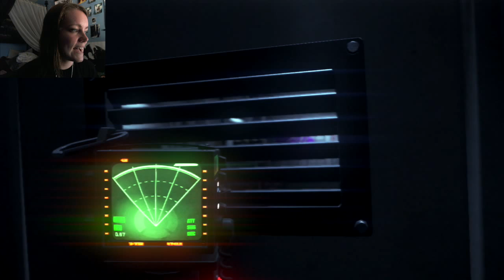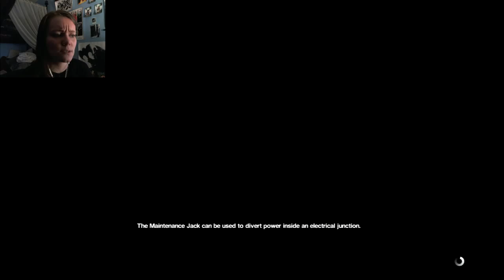Alien: Isolation | 31 | Fan-Gasming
HKJSEHJAWRHIOWA CAN YOU TELL ALIENS IS MY FAVORITE MOVIE YET?!